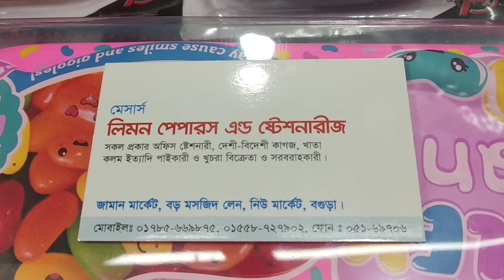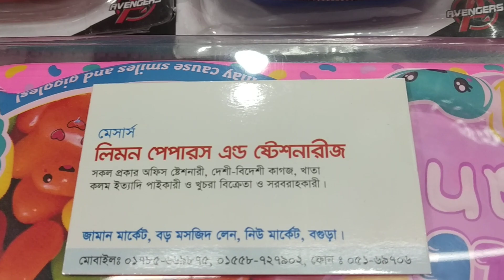বাবুদের পেন্সিল বক্সের দাম pencil box price bd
লিমন পেপারস এন্ড ষ্টেশনারীজ
জামান মার্কেট,বড় মসজিদ লেন,নিউমার্কট,বগুড়া